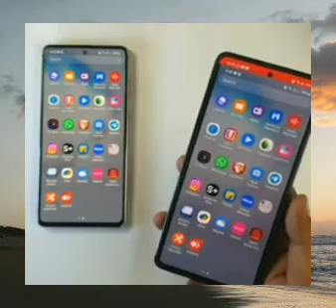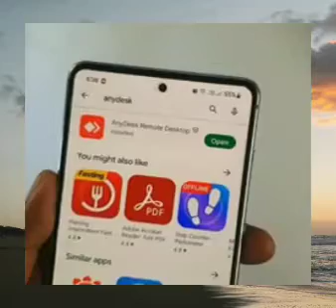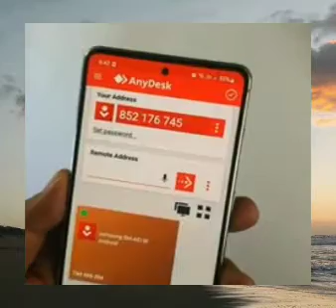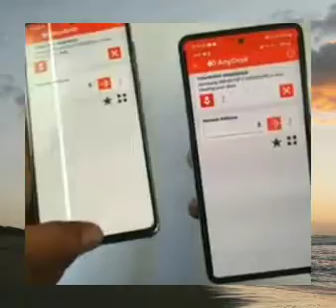mobile Screen kaise share karte hai How to mobile screen live with another mobile Android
mobile Screen kaise share karte hai | How to share mobile screen live with another mobile Android
how to another mobile live